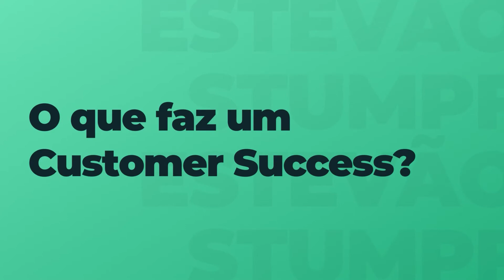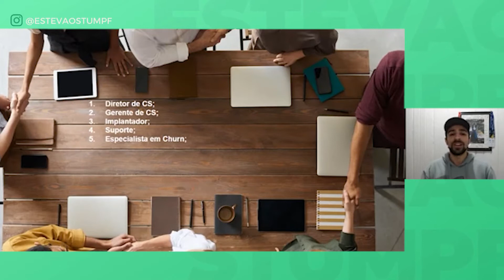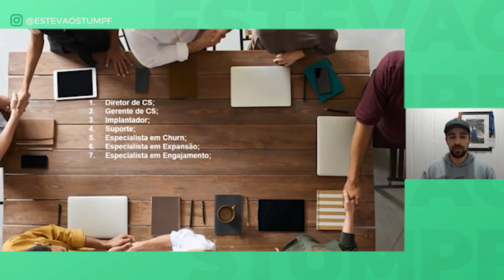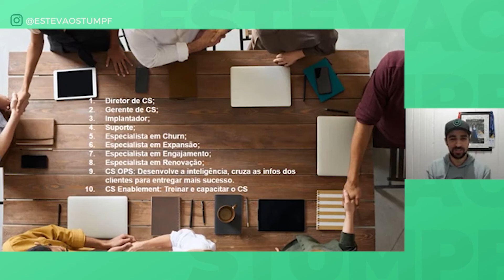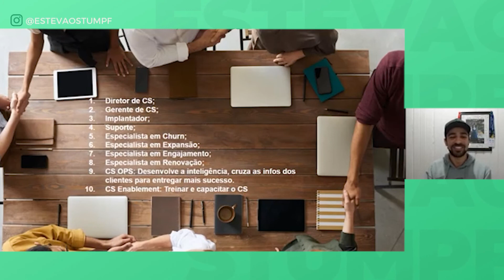Profissional de Customer Success: o que faz?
Especialista em Sucesso do Cliente (Customer Success): o que faz e como se dividem as funções de um CS? São inúmeras as possibilidades de cargos!

- Diretor de Customer Success: coordena todo a equipe de Customer Success;
- Gerente de Customer Success (Customer Success Manager): coordena uma carteira de clientes;
- Implantador: faz a implantação da solução, treinamento dos clientes e auxilia eles a gerarem o primeiro resultado;
- Suporte ao cliente;
- Especialista em Churn: resolve não só as crises com os clientes, como também os cancelamentos, acompanhando desde a saída até a volta dos clientes para a empresa;
- Especialista em Expansão: expande o contrato dos clientes;
- Especialista em Engajamento: engaja os clientes para que eles avancem dentro da jornada;
- Especialista em Renovação: cria estratégias para a expansão e a renovação do contrato dos clientes;
- CS Ops (Customer Success Operations): desenvolve a inteligência de dados para entender principalmente o comportamento dos clientes;
- CS Enablement: treina e capacita a equipe de Customer Success.

O que é Coração de CS?
É a versão 2.0 do melhor curso de Customer Success do Brasil, que evoluiu e se tornou uma escola. Nela, você se tornará um estrategista completo em Customer Success (Sucesso do Cliente) e Customer Experience (Experiência do Cliente) e construirá uma estratégia para ser aplicada na sua empresa.

00:00 Introdução
00:10 Customer Success: o que faz?
00:12 1. Diretor de Customer Success
00:18 2. Gerente de Customer Success (Customer Success Manager)
00:32 3. Implantador de Customer Success
00:47 4. Suporte ao cliente
00:56 5. Especialista em Churn (cancelamento de clientes)
01:40 6. Especialista em Expansão da base de clientes
01:54 7. Especialista em Engajamento de clientes
02:22 8. Especialista em Renovação de contratos
02:51 9. CS Ops (Customer Success Operations)
03:27 10. CS Enablement (treinamento da equipe de Customer Success)
04:01 Fazer Customer Success é como ter 2 clientes pelo preço de 1!